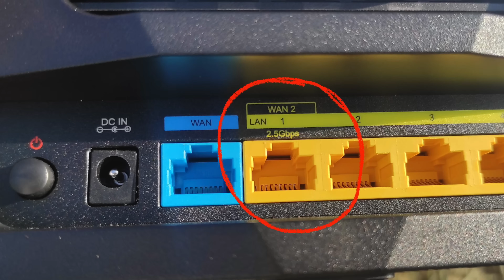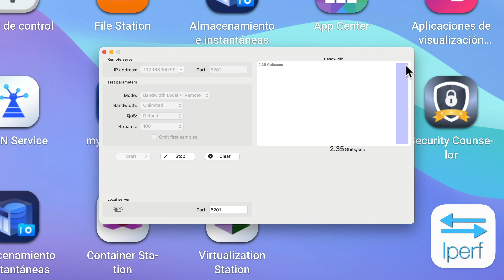Qué es y cómo afecta el IGMP Snooping a tu red. Soluciona los problemas de bloqueo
¿Tienes problemas con tu red porque cada poco tiempo se queda bloqueda y tienes que reiniciarla?
¿Quieres acelerar tu red porque las redes gigabit ya se te quedan cortas?
En este vídeo te explico qué es y cómo afecta el IGMP Snooping a tu red.
Acelera tu red y soluciona los problemas de bloqueo con el switch plug and play no gestionado D-Link DMS-105 o DMS-108 de 5 y 8 puertos respectivamente.
Son 2 switch con puertos de 2.5 Gbps e IGMP Snooping para que el IPTV no te sature la red.
Realizamos su correspondiente test de rendimiento.

🔷 Adaptador DUB-E250
🔷 DGS-105 (Gigabit)